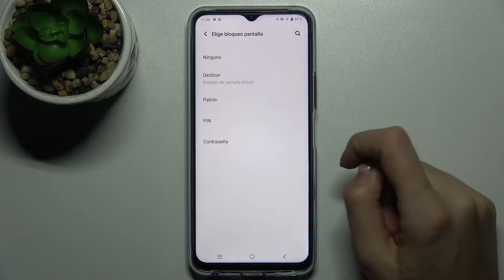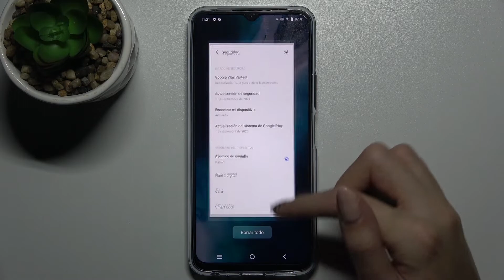Cómo activar el bloqueo de pantalla en VIVO Y33S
Hay varios modos de bloquear la pantalla de Vivo Y33s. Para descubrirlos todos ve nuestro tutorial sobre cómo activar el bloqueo de pantalla en Vivo Y33s. Lo vas a aprender rápidamente.

¿Cómo configurar el bloqueo de la pantalla en el Vivo Y33s? ¿Cómo ajustar el bloqueo de la pantalla en el Vivo Y33s? ¿Cómo se configura el bloqueo de la pantalla en el Vivo Y33s? ¿Cómo poner el bloqueo de la pantalla inicial en el Vivo Y33s?